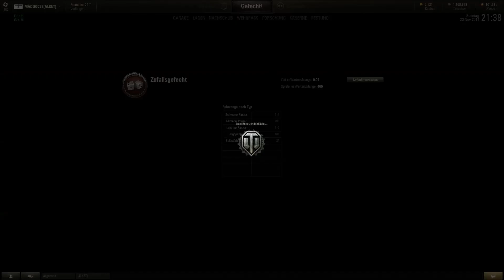World of Tanks 05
Viel Spaß mit dem LP. Beim nächsten LP versuche ich mit Euch ein Panzer auszubauen. Bis dahin Euer Chris ( Maddoc72 )